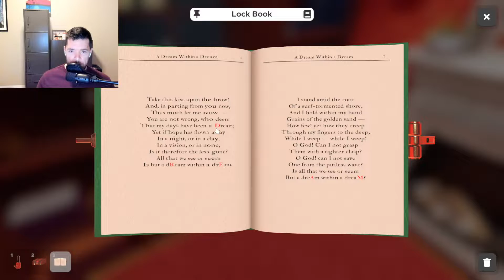Escape Simulator: Edgewood Mansion - The Library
Chris wastes a lot of time picking up books. Some other stuff happens and then he leaves the room.